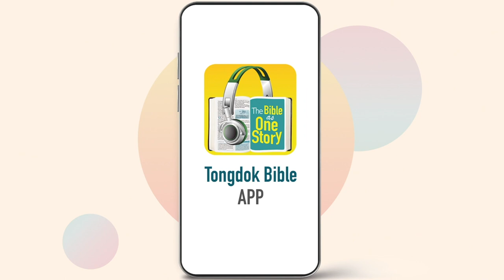Tongdok Bible | Day 295 | Mark 14-16 | The last Passover and the first communion | Dr.Byoungho Zoh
Tongdok Bible | Day 295 (Mark 14-16)

The last Passover and the first communion
Jesus spent his last hour with his disciples and took up the excruciating cross, then rose from the dead in three days as he had predicted.